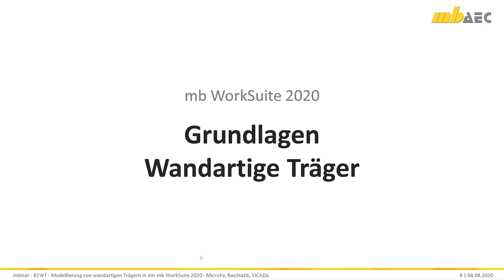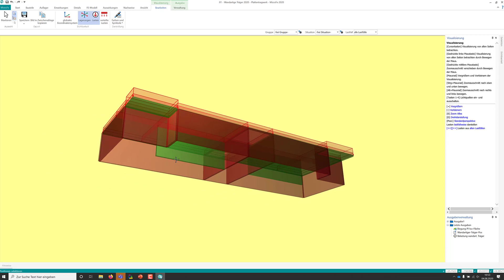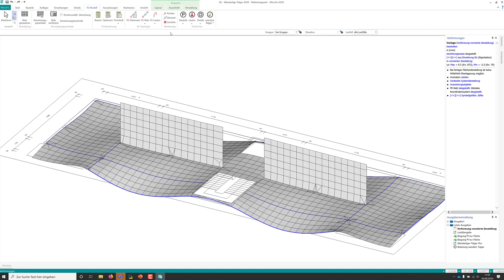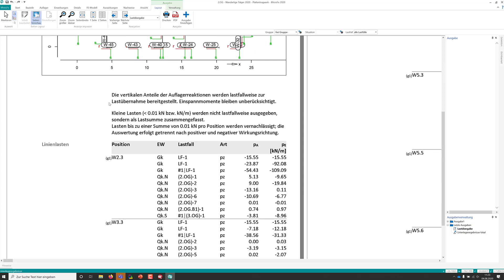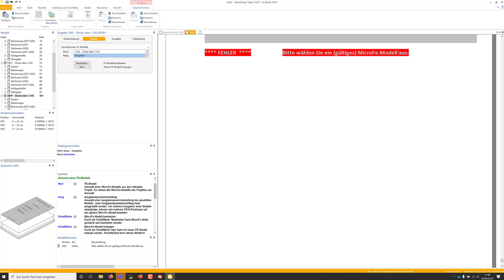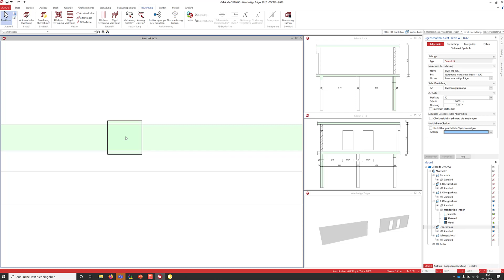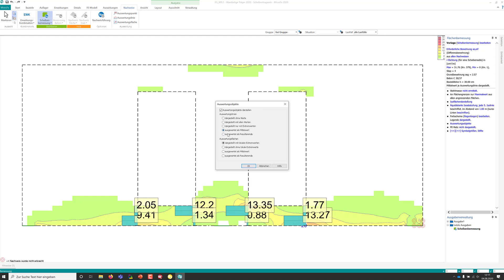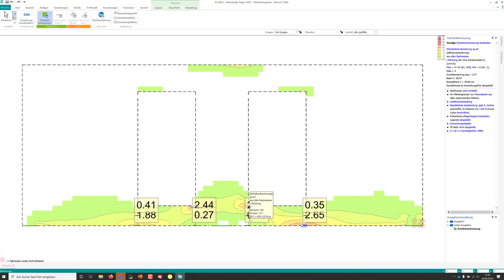mbinar - B|WT - Wandartiger Träger in der mb WorkSuite 2020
In der Praxis wird häufig die Frage gestellt, wie in einem 2D-FE-Plattenmodell ein  wandartiger  Träger realistisch modelliert werden kann. Die  Abbildung  in  Form  eines  Biegebauteils,  als  Über-  oder  Unterzug,  mit  einer  Höhe  gleich  der  Geschosshöhe  überschätzt  deutlich  die  Steifigkeit.  Darüber  hinaus  wird  das  Tragverhalten  nur  unzureichend  mit  einem  Biegebauteil  abgebildet.  Zusätzlich  stellt  sich  die  Frage,  wie  eine  möglichst zutreffende Bemessung, z.B. mit dem BauStatik-Modul „S360.de  Stahlbeton-Träger,  wandartig“,  erreicht  werden  kann. Genau  für  diese  Fragen  zur  Modellierung  und  Nachweisführung  bietet  das  neue  MicroFe-Modul  „M317.de  Wandartiger Träger (ebene Systeme)“ klare Antworten.

00:00:00 Start
00:00:24 Einstieg und Start

Variante 1 - Modellierung mit DWG-Dateien
00:05:15 Decke oberhalb des wandartigen Trägers in MicroFe 2D modellieren (mit DWG-Datei)
00:11:00 Wandartigen Träger im MicroFe-Modell für "Decke Oberhalb" modellieren
00:13:38 Weitere Modelleingaben (Belastungen, Vernetzung, ...)
00:15:03 Ausgaben zum wandartigen Träger im Modell "Decke oberhalb" in MicroFe
00:15:46 Decke oberhalb in MicroFe 2D nachweisen und bemessen
00:17:30 Lastübergabe in Modell "Decke oberhalb" für Modell "Decke unterhalb"
00:19:23 Modell "Decke unterhalb" durch duplizieren erstellen und anpassen
00:25:13 Bauteile "Wandartige Träger" im Modell "Decke unterhalb" anpassen
00:27:54 Belastungen und Modellierung für Wandartigen Träger im MicroFe-Modell "Decke unterhalb"

Variante 2a - Modellierung mit dem Strukturmodell (Berechnungsmodelle aus ViCADo.ing)
00:32:01 Bearbeitung mit dem Strukturmodell (Berechnungsmodelle in ViCADo.ing)
00:37:40 Bemessungsmodelle für Decken "3.OG" und "2.OG" in MicroFe aus Berechnungsmodellen erzeugen
00:46:36 Bemessungsmodell für Decke über "1.OG", mit Wandartigem Träger erstellen (Decke oberhalb)
00:53:29 Bemessungsmodell für Decke über "EG", mit Wandartigem Träger erstellen (Decke unterhalb)
00:58:12 Komplette Belastungsniveau für wandartigen Träger im MicroFe Modell "Decke unterhalb"

Variante 2b - Bemessung des Wandartigen Trägers mit BauStatik-Modul S360.de
00:59:53 Ergebnisse für Bemessung des wandartigen Trägers in der BauStatik (S360.de)
01:02:07 Ergebnisse der MicroFe Deckenbemessungen in die BauStatik integrieren (S019)
01:04:20 Position zum Detailnachweis zur Erzeugung der BauStatik-Position für S360.de
01:07:14 Umfang der Übernahmen für den Wandartigen Träger steuern und Bauteil Bemessen

Variante 2c - Wandartige Träger in ViCADo.ing bewehren (3D-Bewehrung)
01:14:33 Bewehrungsverlegungen in ViCADo.ing aus der BauStatik S360.de übernehmen
01:19:05 Bauteilhöhe Bemessung in der BauStatik S360.de an Architekturmodell anpassen

Variante 2d - Wandartigen Träger mit MicroFe 2D Scheibe bemessen (M110.de)
01:22:05 Bemessungsmodell für MicroFe 2D Scheibenberechnung aus 2D Plattenbemessung erzeugen
01:26:20 Aussparungen im MicroFe 2D Scheibenmodell erzeugen (M110.de)
01:30:20 Bemessung und Auswertung des 2D Scheibenmodells

Variante 2e - Bewehrung im ViCADo.ing Modell an Aussparungen anpassen
01:34:37 Bewehrung aus der BauStatik mit Ergebnissen aus der 2D Scheibenbemessung zusammenführen
01:34:58 Flächenbewehrung an Aussparungen anpassen
01:38:06 Längsbewehrung unten an MicroFe 2D Scheibenbemessung anpassen
01:40:28 Bügelbewehrung unterhalb der Aussparungen
01:42:40 Automatische Bewehrung zur Einfassung der Aussparungen
01:44:13 Fragen aus dem Chat

Weiterführende Informationen zu wandartigen Trägern in der mb WorkSuite finden Sie auf unserer Homepage: